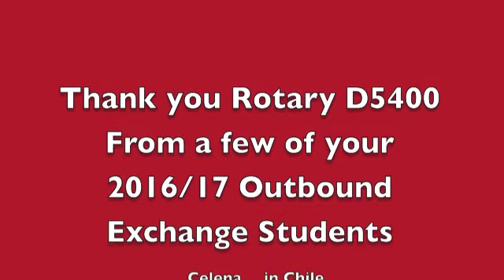D5400 Rotary Youth Exchange Student Holiday